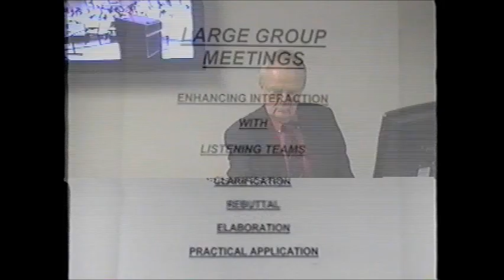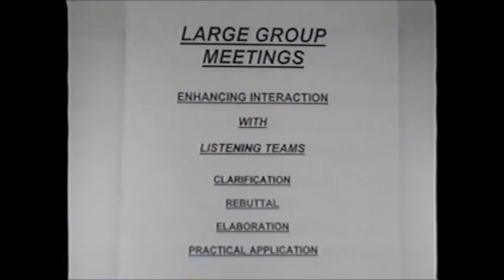2008 North Dakota State University